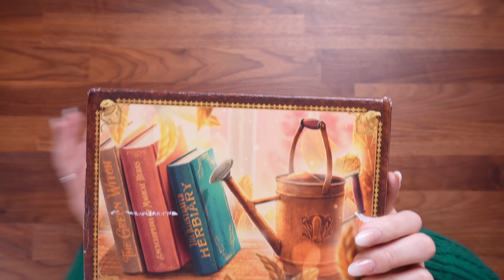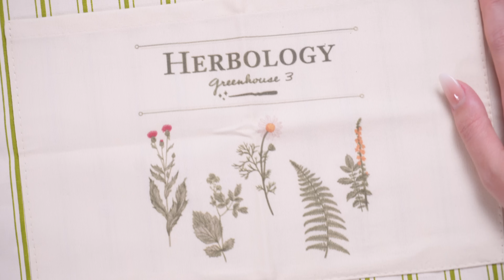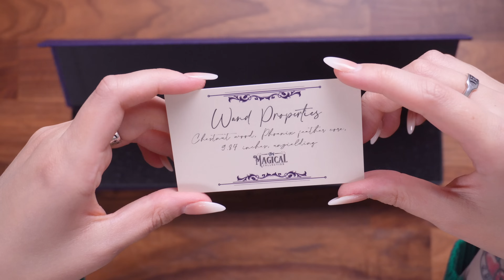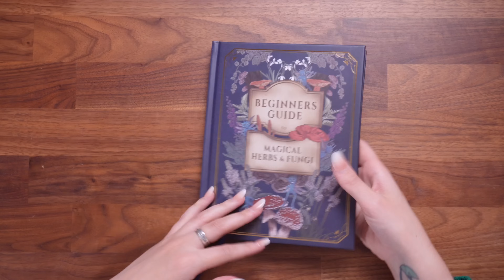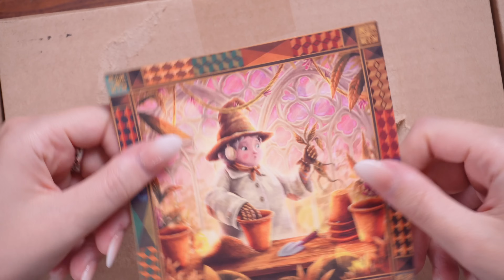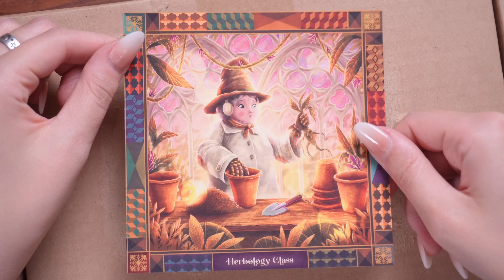LITJOY CRATE MAGICAL EDITION 🪴 Herbology Class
✎ This video does not contain official Wizarding World products.

⁂ Chapters:
00:00 - Let's Begin!
01:40 - Box Artwork
03:10 - Item 1
04:36 - Item 2
06:14 - Item 3
07:19 - Item 4
08:52 - Item 5
11:01 - Back to Item 2
11:42 - Item 6
13:45 - Item 7
14:51 - Item 8
17:04 - Add-on Item 1
18:51 - Add-on Item 2
19:46 - The Haul
25:20 - Favourites